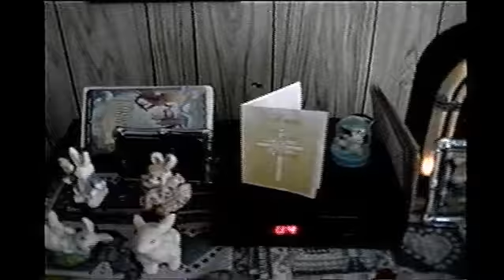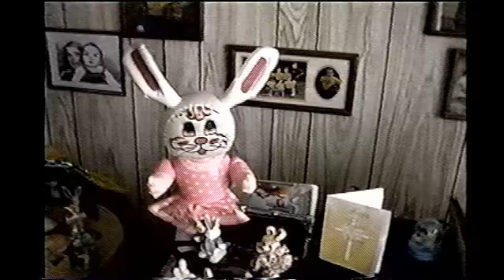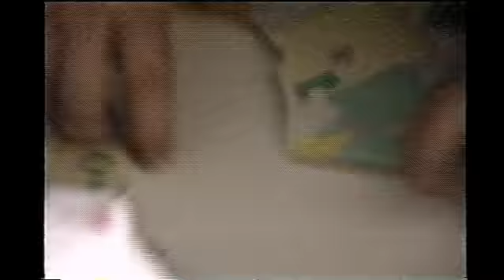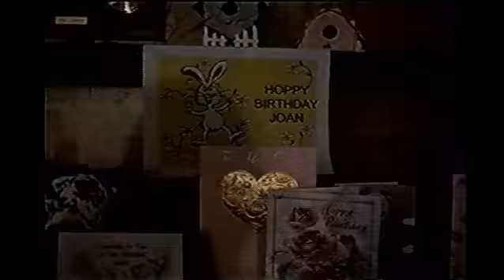Episode 109 - Easter Dance Party